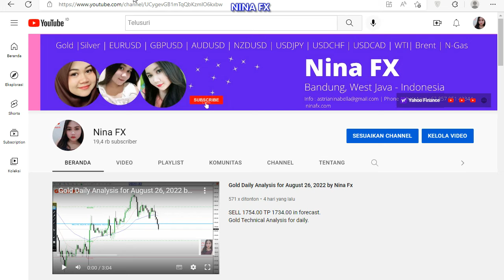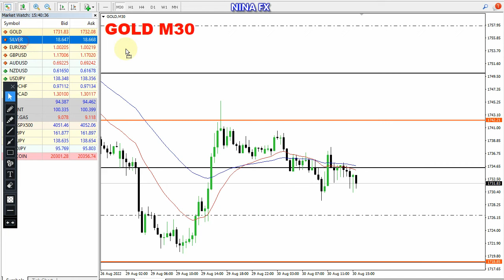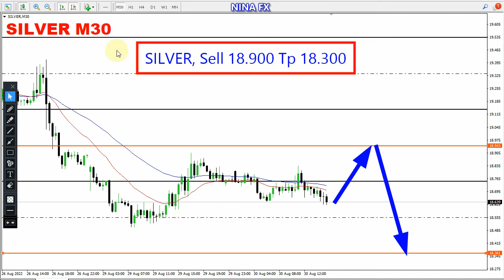Gold and Silver Intraday Analysis for August 30, 2022 by Nina Fx